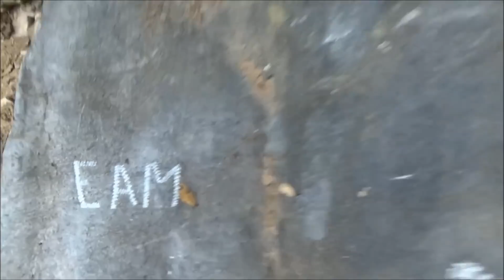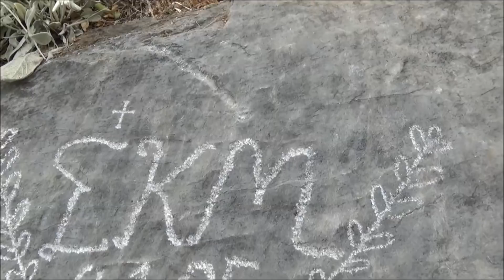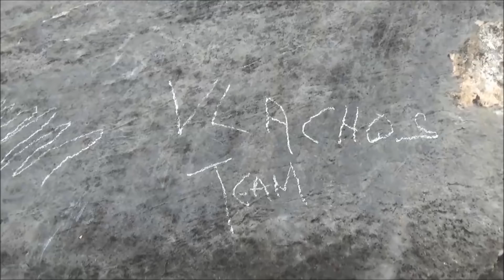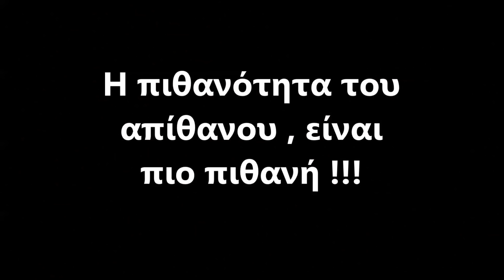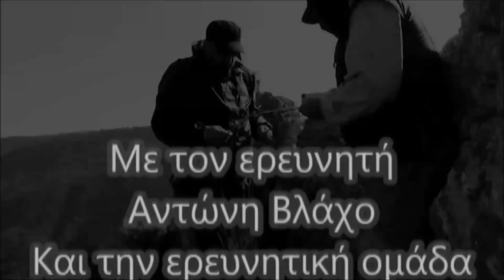Στα Ίχνη των Ανταρτών: Ο Αντώνης Βλάχος Αναζητά τις Κρυμμένες Λίρες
"Ο Αντώνης Βλάχος και η ομάδα 'vlachos team – gold hunter' ξεκινούν μια επική αναζήτηση στα μονοπάτια που κάποτε διέσχιζαν οι αντάρτες του Β' Παγκοσμίου Πολέμου. Θρυλείται ότι σε αυτά τα απόμερα μονοπάτια, οι αντάρτες έκρυψαν χρυσές λίρες και πολύτιμα αντικείμενα για να προστατεύσουν τον θησαυρό από τις καταστροφές του πολέμου. Καθώς η ομάδα προχωρά μέσα από δάση και βουνά, η αγωνία κορυφώνεται. Οι χάρτες τους οδηγούν βαθύτερα στο άγνωστο, και οι ενδείξεις δείχνουν ότι το μυστικό που αναζητούν βρίσκεται πιο κοντά από ποτέ. Μια συναρπαστική ιστορία γεμάτη θρύλους, μυστήριο και ανακαλύψεις που υπόσχεται να καθηλώσει τους θεατές!"

Antonis Vlachos
Trade of metal detectors & rod instruments - Metal detectors Marketing and dowsing rods